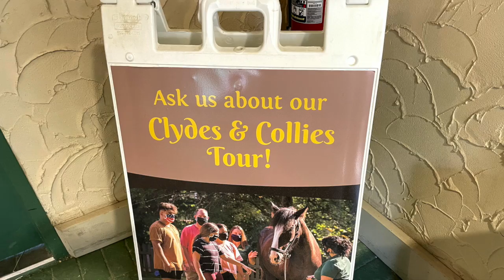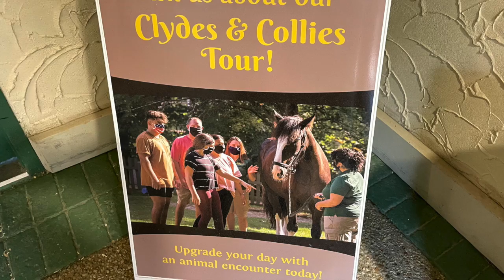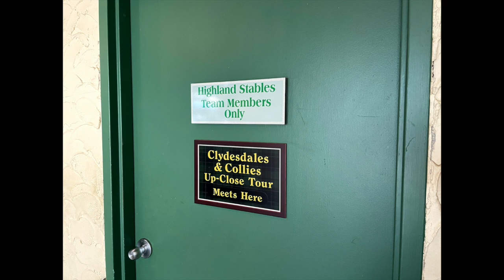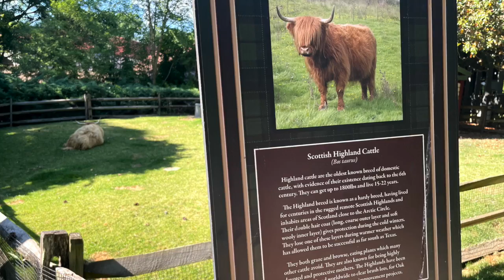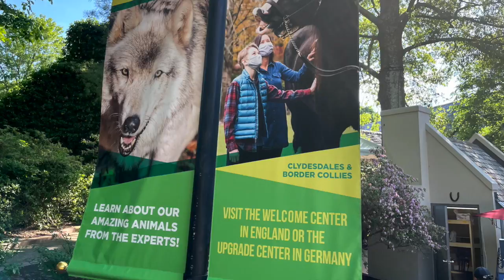Clydes & Collies Animal Tour - Busch Gardens Williamsburg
This weekend, we met up with Jack's sister to return to Busch Gardens Williamsburg. Their Food and Wine Festival was still ongoing (now through May 23, 2021!). We took this trip as an opportunity to try out their Clydes & Collies Animal Tour. This backstage tour allows you to get up close to their Clydesdale horses and Border Collies at the park's Highland Stables - and hear from trainers about their care and training.  This tour requires a separate ticket in addition to the regular park ticket. Did we think it was worth it? Find out all the details of this tour in this video. And we even got to meet some surprise unadvertised animals in addition to the Clydesdales and Collies.

We post at least one (sometimes more) video a week of us traveling to some of our favorite places and showing you what we like about these destinations.